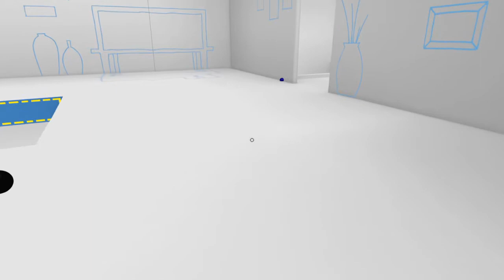The Unfinished Swan - One heavy ball